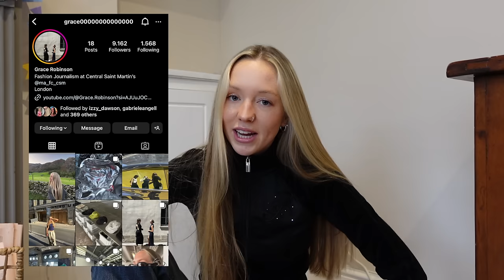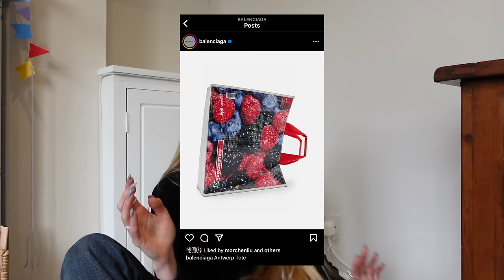2024 fashion trend predictions (accessories)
As requested, here are my 2024 trend predictions for accessories!

00:00:00 Introduction
00:01:11 Errandcore
00:03:06 Cartoon Nostalgia
00:04:05 Red
00:04:14 Silver
00:04:17 Studs
00:04:19 Round Bags
00:04:29 Clutch Bags
00:04:45 Pillow Clutch
00:05:07 Oversized
00:05:31 Gold Fatigue
00:05:51 Y2K Grunge
00:06:26 The Great Frog
00:06:31 @justineclenquet
00:06:33 @shanecave
00:06:56 Mix&match
00:08:00 Accessorising accessories
00:08:55 Belt Buckles
00:10:00 Sunglasses
00:10:02 Grampacore
00:10:29 @clabesnard
00:10:50 Ski gogglecore
00:11:06 90’s minimalism
00:11:48 Aviator’s
00:11:49 NY caps
00:11:53 Baseball caps
00:12:33 Interesting socks
00:12:52 Ear Hats
00:12:56 Mohair scarfs
00:12:59 Stripe scarfs
00:13:26 @simonerocha_